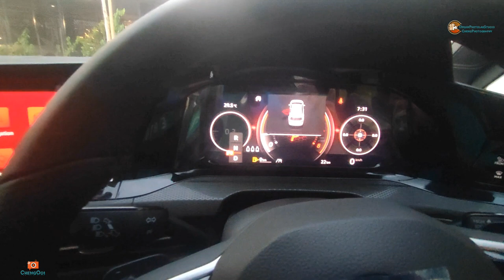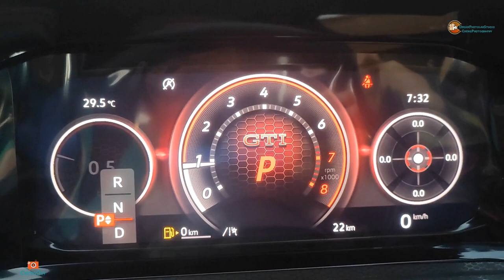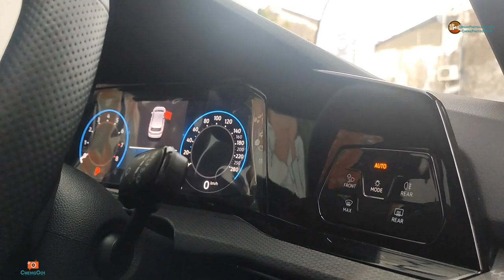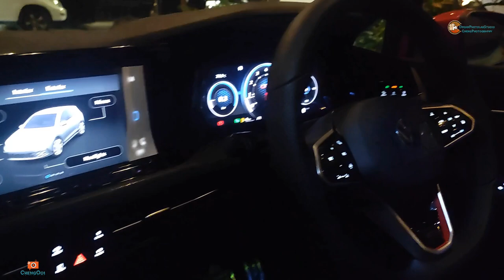开箱篇【Vlog 318】：重量级开箱 第16集 之 Volkswagen Golf GTI Hands-On Review （价值 Rm250k )